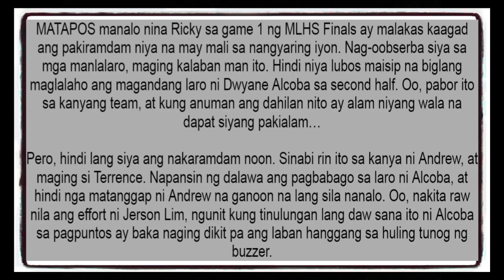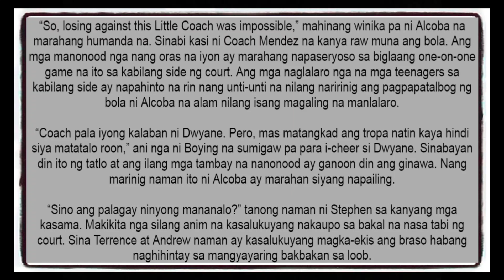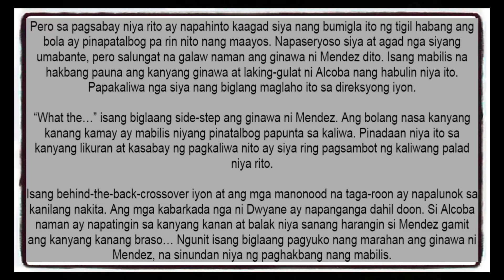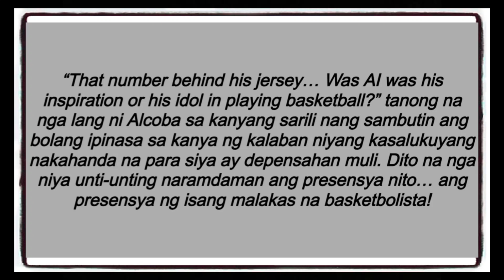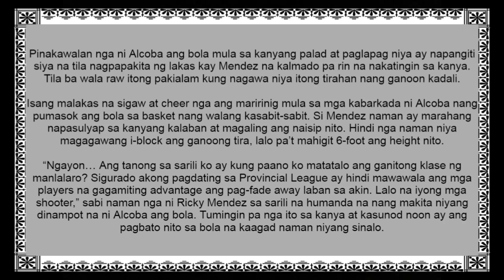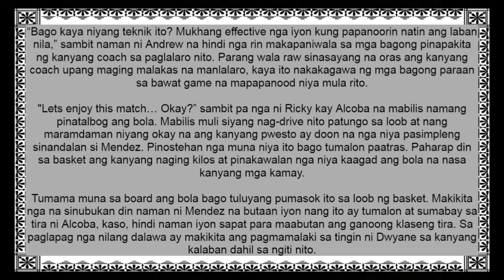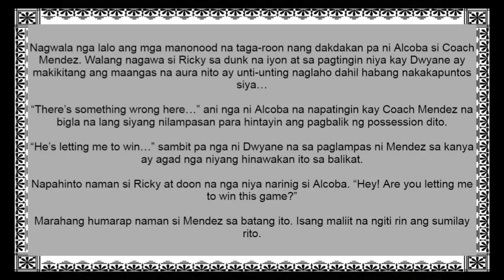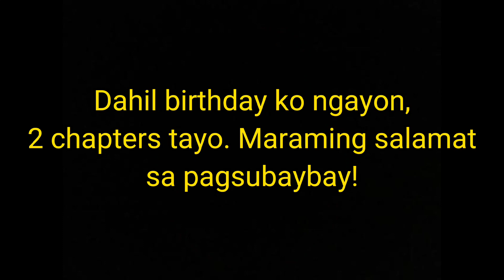KINBEN BOOK 4 | CHAPTER 101-102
2 updates today dahil birthday ni Writer. Lols. Like lang oks na.

Pwede ring magsend ng pa-birthday. Hahahaha!

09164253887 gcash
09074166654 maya